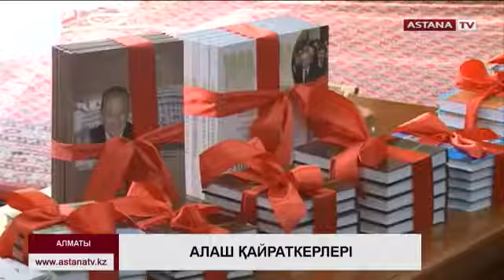Тұңғыш қазақ ЖОО н құрған Алаш қайраткерлері туралы тың кітаптар шығарылды